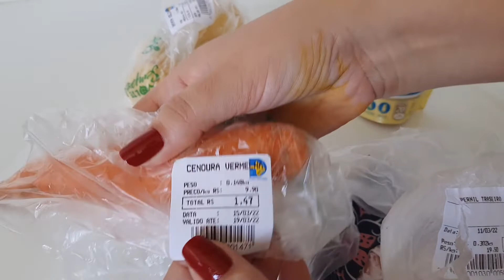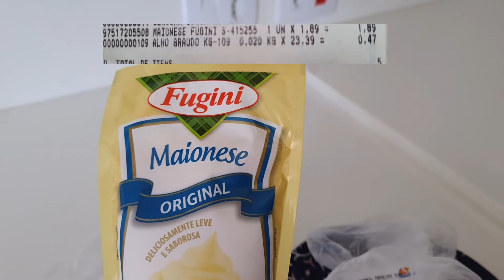ALMOÇO COM MENOS DE R$10,00 PARA DUAS PESSOAS | CARNE DE PORCO, MAIONESE, ARROZ E CASCA BATATA FRITA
ALMOÇO COM MENOALMOÇO COM MENOS DE R$10,00 PARA DUAS PESSOAS | CARNE DE PORCO, MAIONESE, ARROZ E CASCA BATATA FRITA

Pessoal, sabe qual o desafio de hoje ? Almoço com R$10,00 reais. Em tempos onde a inflação tem consumido o poder de aquisição do trabalhador assalariado, ainda é possível gastar menos de R$10,00 para fazer uma refeição pra duas pessoas ??